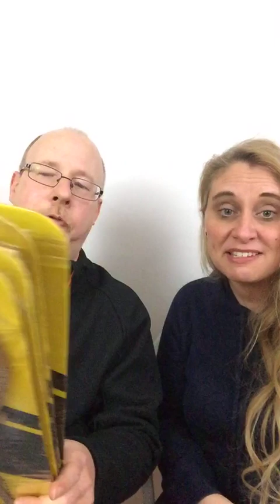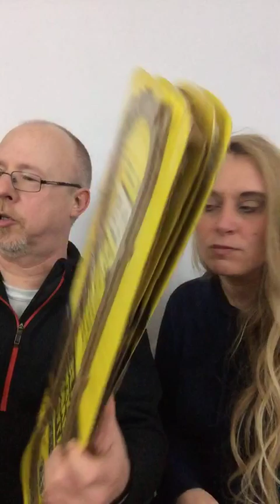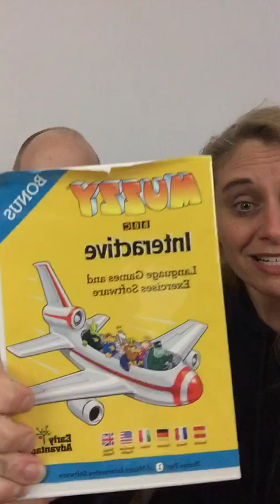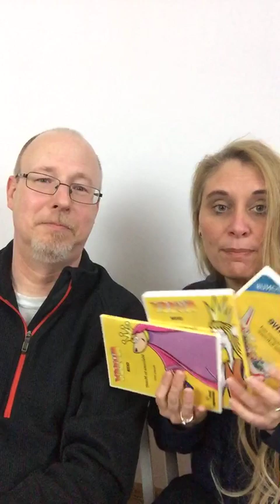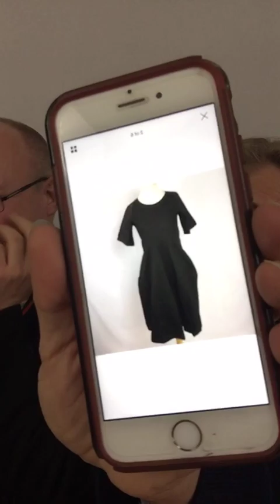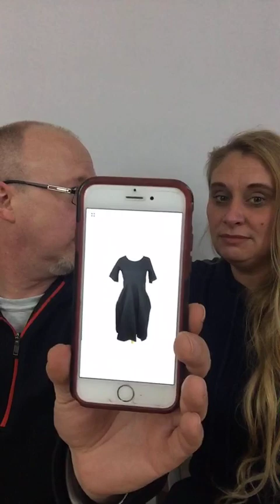NOLOs Things Not On The Lookout For To Sell on Ebay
We go through items we thought would sell on Ebay but didn't!  Why didn't they sell?  All items will be auctioned off with all proceeds going to charity on 4/8/18.